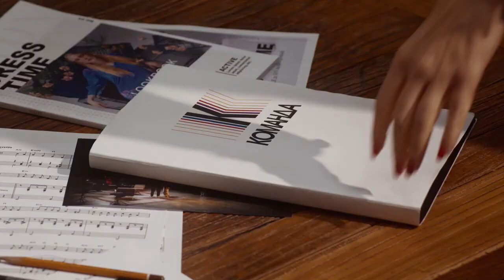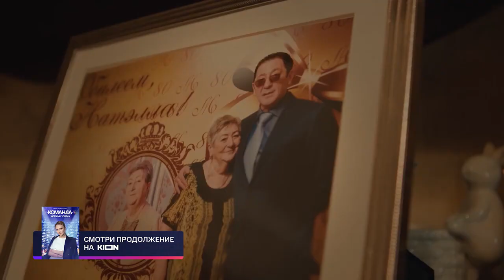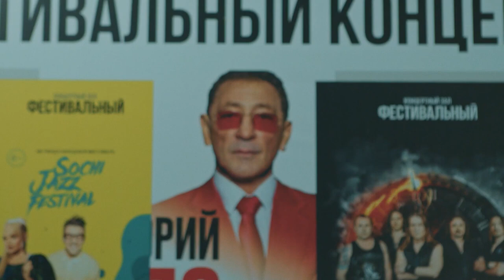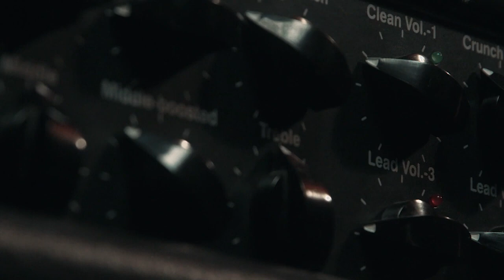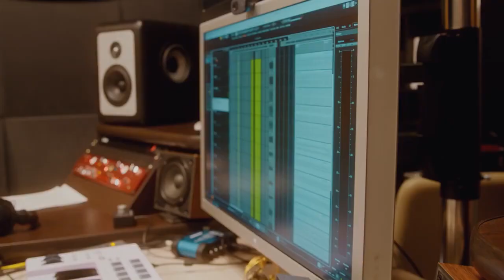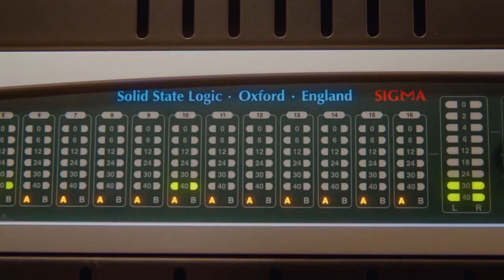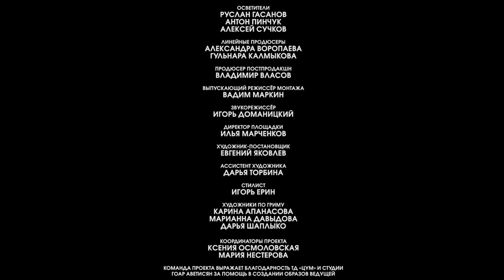New Григорий Лепс в «Команда» на KION!Интервью Татьяне Навке.